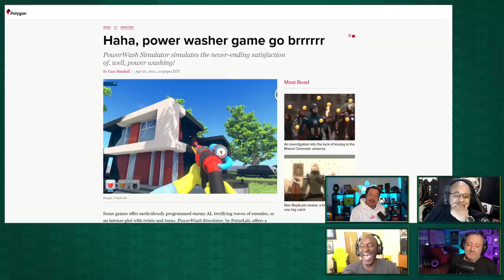What's Next for Battlefield? - Kinda Funny Xcast Ep. 38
to get an extra 3 months for free!

to get your FREE 45-day extended trial!

SnowBikeMike, Parris Lilly, and Gary Whitta are joined by Lord Cognito to get nostalgic over arcade games, talk about the next Battlefield, and more!

Time Stamps:
00:00:00 - Start
00:04:20 - Lord Cognito is Here!
00:21:26 - PowerWash Simulator
00:25:58 - Housekeeping
00:27:04 - XCloud Update and IOS BETA Impressions
00:50:32 - What’s Next for Battlefield?
01:26:05 - Xbox And Free To Play
01:37:45 - Game Pass Subscription Numbers WAY UP
01:46:05 - FPS Boost Updates!